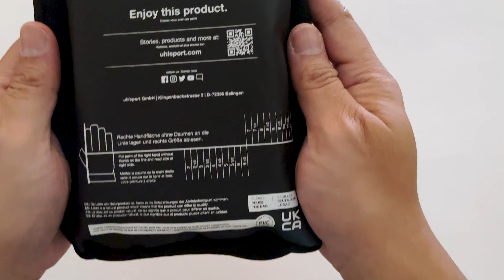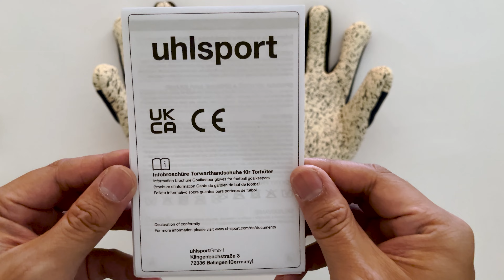Uhlsport SPEED CONTACT SUPERGRIP+ PURE FLEX WORLD CUP 2022 Goalkeeper Gloves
Uhlsport PURE FLEX WORLD CUP 2022

Exclusive and limited goalkeeper gloves with a unique hybrid cut for a tight yet comfortable fit. Experience maximum control with Supergrip+ adhesive foam and additional grip contact zones. Ultra-light and flexible, the new PURE FLEX fits your hand like a second skin. Bold design completes the latest statement glove for connoisseurs.

FOAM:
• SUPERGRIP+ foam ensures ultimate grip in all weather conditions thanks to the new adhesive foam formula and integrated "high grip" elements

CUT:
• "Hybrid" special cut (negatively sewn)

GLOVE BODY:
• AIRPRENE: mesh material for optimum breathability and high wearing comfort

CLOSURE:
• DUAL FIX SYSTEM: innovative closure system ensures optimum fixation and maximum flexibility of the wrist

FEATURES:
• REBOUND ZONE ensures maximum flexibility and optimal punching
• FLEX ENTRY: elastic entry ensures maximum flexibility and high wearing comfort

The unique Uhlsport PURE FLEX goalkeeper glove is the perfect combination of flexibility and comfort. With the special FLEX WRAP, the grip wraps itself around the hand. Not only the palm is equipped with SUPERGRIP+ (made in Germany).

The PURE FLEX goalkeeper gloves also provide adhesive foam zones on the backhand and on the outer edges of the fingers. The elastic FLEX ENTRY and the breathable AIRPRENE material also ensure maximum comfort and movement flexibility.

MATERIAL :
73% Latex
18% Polyester
6% Nylon
3% Silicone

Colour :
Navy/Black/Fluorescent Blue